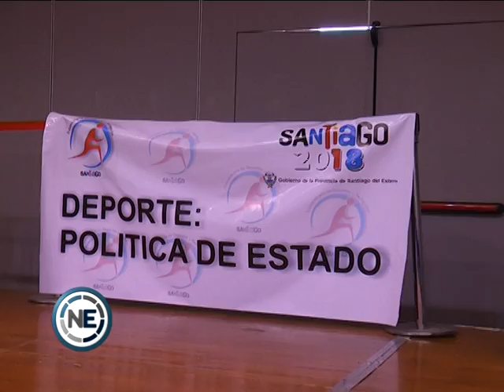LA IMPORTANCIA DE LA EDUCACIÓN FÍSICA EN LA SALUD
30 minutos de actividad física diaria pueden salvar vidas. Los beneficios contribuyen a evitar la obesidad y problemas cardíacos.
Pero el especialista Claudio Santa María, quien visitó recientemente la provincia,  también  plantea la importancia de la pausa activa sobre todo a aquellas personas que están permanentemente al frente de una computadora.